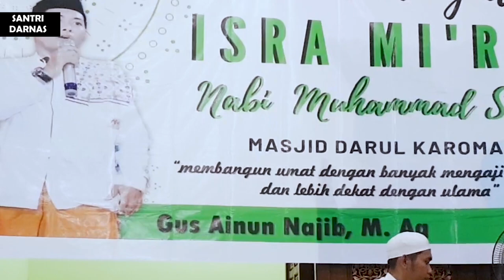Ampuh Lawan CORONA!!! Ini 3 Hal Penting Yang Harus Kamu Lakukan